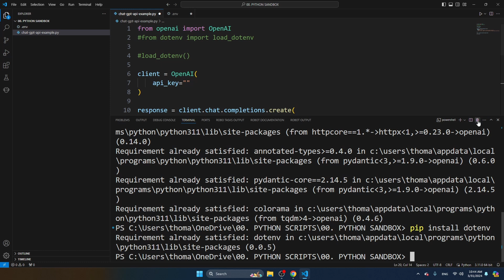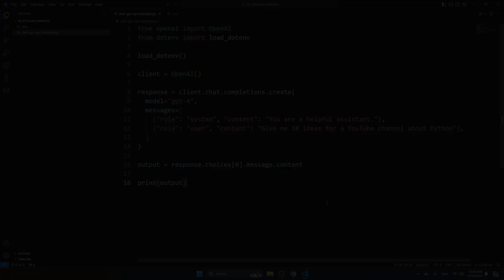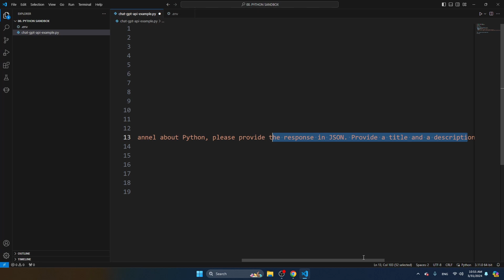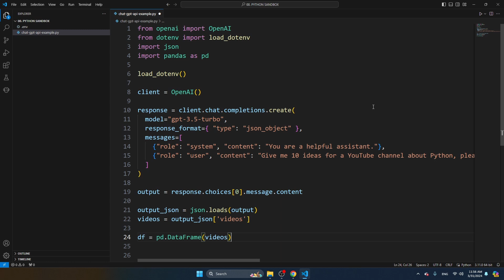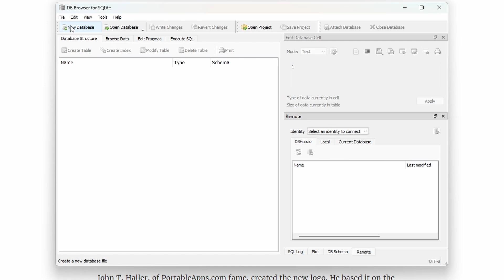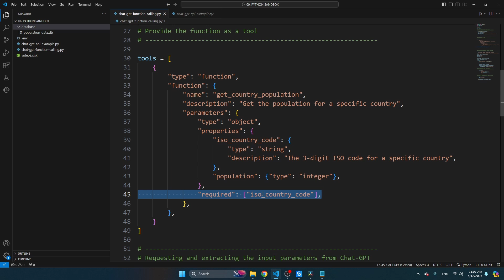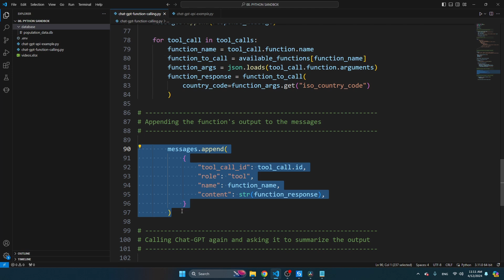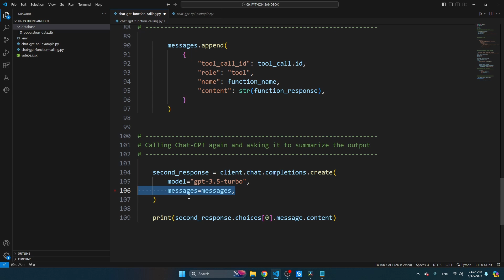Python + ChatGPT? START HERE!! | Complete Tutorial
Do you want to use the Chat-GPT API from your Python scripts? In this video you learn how to get a Chat-GPT API key, how to connect with the API from Python, how to get structured JSON response and how to use Function Calling!

⭐️ Timestamps⭐
00:00 - Intro
00:24 - How to use Chat-GPT API in Python?
01:07 - How to get Chat-GPT API key?
01:49 - How to safely store your Chat-GPT API key in Python?
03:53 - How to use GPT-4 API in Python?
04:24 - How to get structured JSON response from Chat-GPT?
06:58 - How to store Chat-GPT output in Excel with Python?
09:49 - Setting up the population database with SQLite3 and DB Browser
11:58 - Chat-GPT Function Calling with Python

When you click on these kind of links, I get a small percentage in case you make a purchase via the website. Be aware that this doesn't cost you anything - you never pay more than the standard retail price.